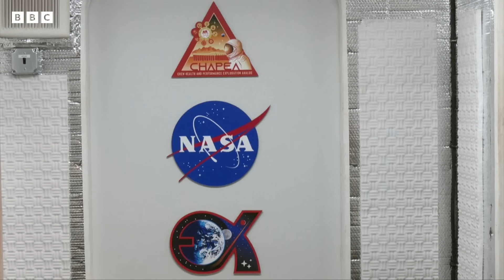এক বছরেরও বেশি সময় মঙ্গল গ্রহের পরিবেশে ছিলেন যে চার স্বেচ্ছাসেবী। BBC Bangla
এক বছরেরও বেশি সময় ধরে মঙ্গল গ্রহের অনুকরণে ডিজাইন করা একটি পরিবেশে ছিলেন তারা। সেখানে ফসল ফলিয়েছেন, যন্ত্রপাতি পরিচালনা করার পাশাপাশি চালিয়েছেন নানা পরীক্ষা-নিরীক্ষাও। এসবই তারা করেছেন সৌর জগতের লাল গ্রহ বলে পরিচিত ‘মঙ্গল’ গ্রহে নাসার ভবিষ্যত মিশনের প্রস্তুতিতে সহায়তার অংশ হিসেবে।